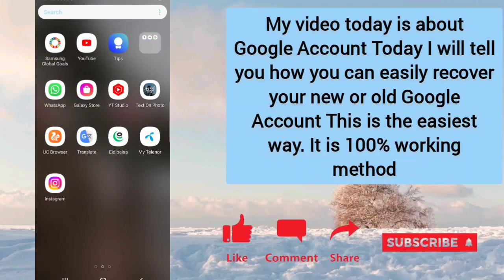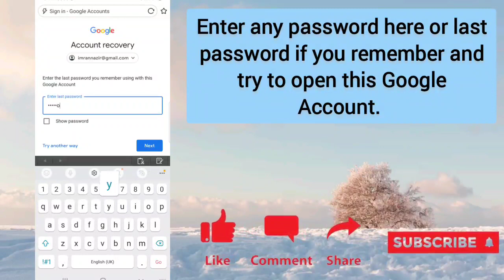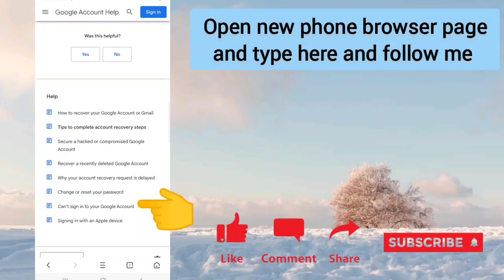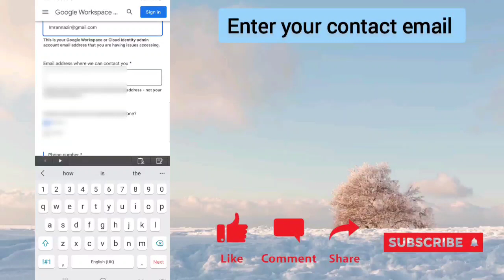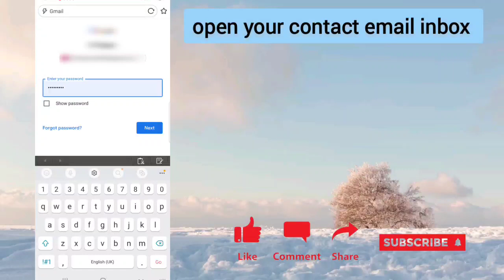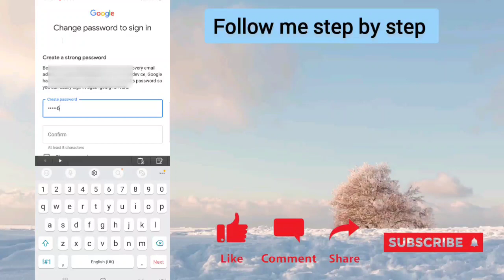How To recover Gmail password New Method | Google Account Recovery Without Any Verification 2022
How To recover Gmail password New Trick 2022 | Google Account Recovery Without Any Verification

How to recover GMAIL ACCOUNT | How to POLICE recover GMAIL ACCOUNT without email password phone number or without any verification

Google Account could not sign you in Solution 2022 | How to Recovery Gmail

Hy friends aaj ki is video mai maine bataya hai Gmail Couldn't Verify this you in google Problem Solution in hindi Gmail Account Login Problem Fix 2022

Google Couldn't Verify This Account Belongs to You Solution 2022

What is Google Couldn't Verify This Account Belongs to You Problem

Couldn't Verify this Account Belongs to You

Gmail Account Login Problem Solve
Google Account Login Error Fix 2022
Account Recovery Kaise Kare
Gmail Lost password Recovery
Gmail Account password kaise Badle 2022
Gmail Account Password Forgot kaise kare How to Foregot Password on Gmail 2021
How to Recovery
Bina Password ke Gmail Account Recovery Kaise Kare
how to reset gmail password without phone number and security question, how to reset gmail password after forgotten, how to reset gmail password without phone,
 how to reset gmail password without mobile number,
 how to change gmail password without backup email,
 how to reset gmail password by phone number,
 how to change gmail password by mobile number,how to change password gmail.com, how to reset your gmail password without email or phone number,
how to reset gmail password without phone number and recovery email
how can I recover my Gmail password without phone numberand recovery email
how to recover your gmail password without resetting
how to recover gmail password without forgetting everything
how to recover gmail password without phone number verification
how to recover lost Gmail account 2022

thankyou